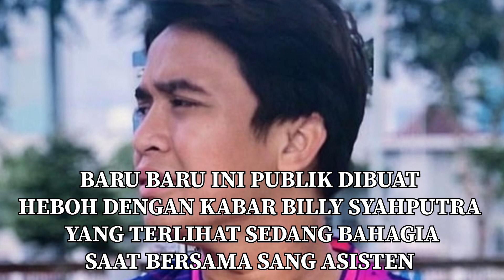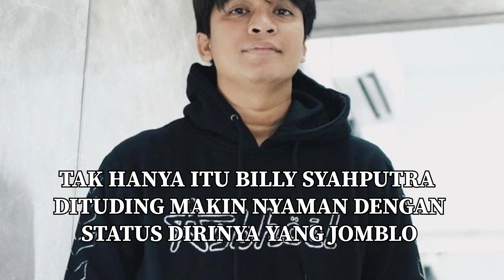BILLY SYAHPUTRA SUDAH NYAMAN DENGAN CIMOL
billysyahputra
siapamaujadijuara